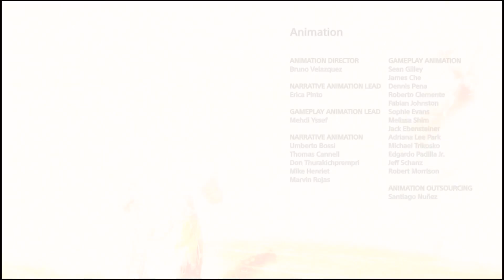God of War - Le Film Complet En Français (FilmGame) Part 4 FINAL.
Vivez ou revivez l'histoire du jeu God of War avec dans un montage qui se concentre sur la narration en mélangeant cinématique et gameplay.